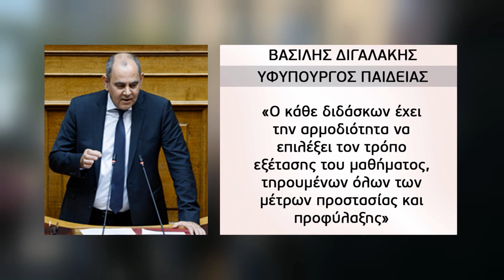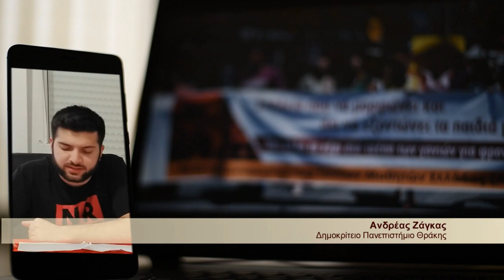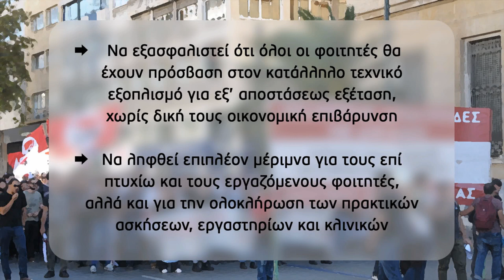ΓΙΑ ΤΗΝ ΕΞΕΤΑΣΤΙΚΗ ΤΩΝ ΦΟΙΤΗΤΩΝ